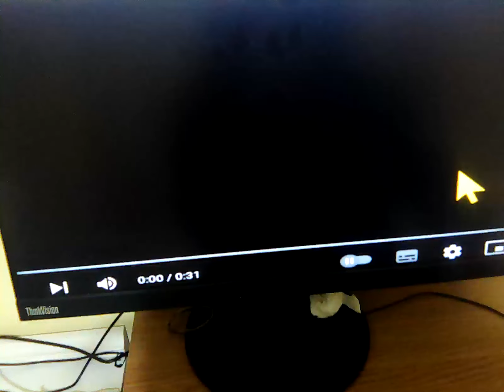23 January 2023